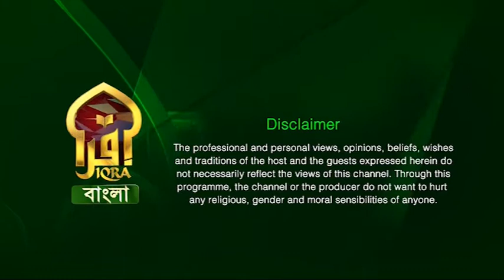Enlightened Journey II 20072022 II Imam Abul Hussain Khan